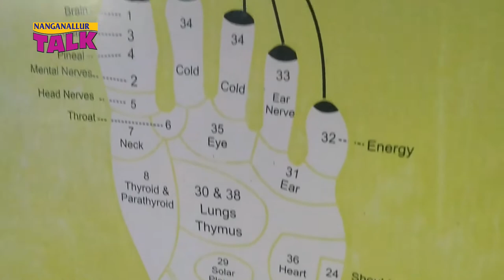Vaanga Parkula Ettu Podalam | Nanganallur Talk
On 100 Feet Road, Nanganallur, there is a gym set up by the Corporation. Both men and women use the facility. Besides that, for walkers, there is a pebble path used for accupressure therapy in the form of number eight. People use it during morning and evening and there are stainless steel chairs around for them to sit and relax.